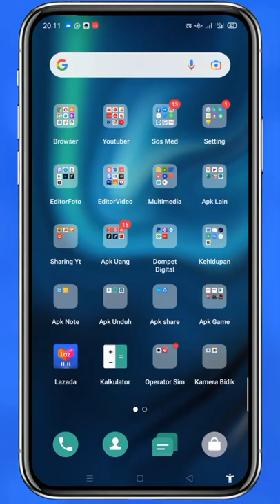Blur 22. Immortal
Tentang Video : Blur 22. Immortal